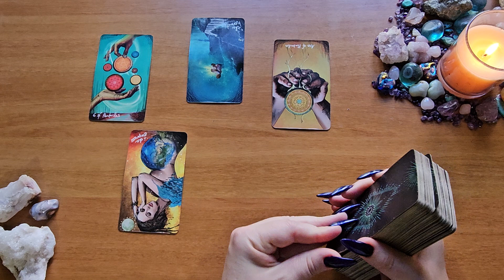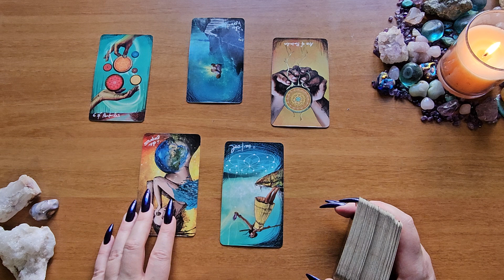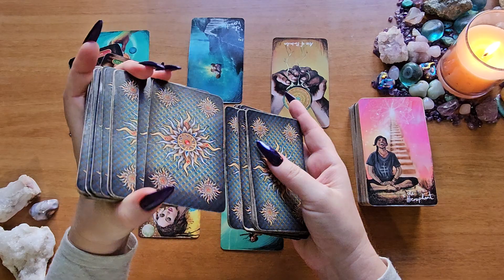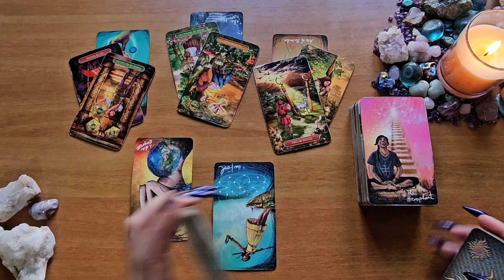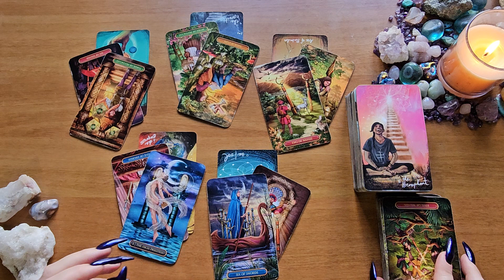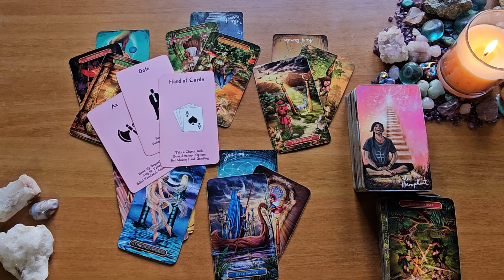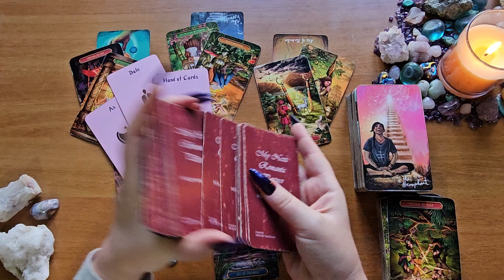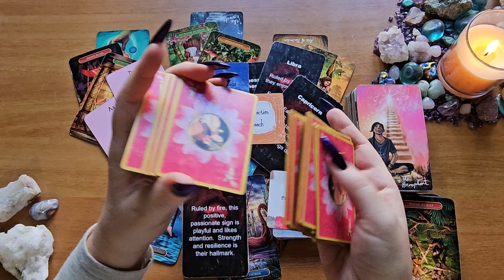Taurus🎆Wow! New Love Is What You've Been Waiting For✨Past Is Gonna Try To Charm You/Play You 🎆Energy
This is a love tarot reading for Taurus.

Light Seers Tarot
Gilded Tarot Royale
Island Time Wellness Cards: n/a
The Hidden Truth
Mahrukh X
Romantic Faery Oracle by Pixie Dust Tarot (Cherry Enchantress)